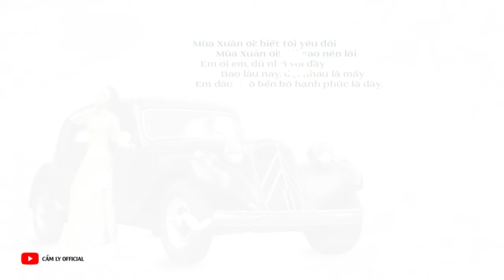[ver.2023] MÙA XUÂN ĐẦU TIÊN - CẨM LY | Sáng tác: Tuấn Khanh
MÙA XUÂN ĐẦU TIÊN (Version 2023)
Sáng tác: Tuấn Khanh

Bao nhiêu thương nhớ gom nhặt đầy
Anh trở về thăm em
Bao lần ngồi thâu đêm
Nghe mùa Xuân vừa đến
Em ơi hoa thắm rơi ngập đường
Trời nắng xế vương vương
Lòng nhớ đến em luôn
Khi chiều tàn chim gọi đàn

Em ơi đôi lúc nghe lòng buồn
Trên sườn đồi thông xanh
Sương phủ đầy vai Anh
Canh tàn trăng mờ ánh
Long lanh sao rớt phương đầy trời
Dòng thác trắng bao la
Chờ sáng đến chim ca
Cho đường dài cũng không xa

Người yêu ơi! biết chăng anh về
Người yêu ơi! nhớ chăng lời thề
Anh say sưa nhịp bước trên hè
Anh nâng niu nụ hoa vừa hé
Đôi môi xinh người em nhỏ bé mộng mơ

Mùa Xuân ơi! biết tôi yêu đời
Mùa Xuân ơi! nói sao nên lời
Em ơi em, dù nhớ vơi đầy
Bao lâu nay, đợi nhau là mấy
Em đâu ngờ bến bờ hạnh phúc là đây

Anh ơi Xuân đến bên thềm rồi
Nhắp rượu hồng vơi đi
Hết rồi mùa chia ly
Cho tình Xuân vừa ý
Xin yêu thương đến đôi bạn hiền
Để xóa hết cô đơn
Rồi quyến luyến nhau hơn
Cho người em thôi giận hờn

Xuân nay ta chúc cho mẹ già
Vui vườn cà thêm hoa
Vui ruộng đồng bao la
Tóc bạc phơ đẹp quá
Xin yêu thương đến vơi hận thù
Để tiếng hát hôm nay
Người chiến sĩ mơ say
Bên đàn trẻ bé thơ ngây